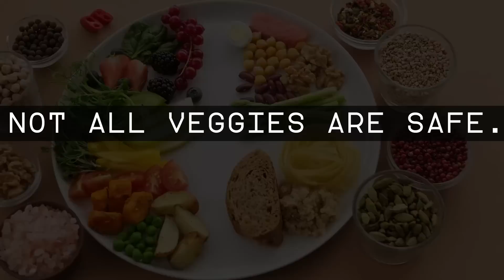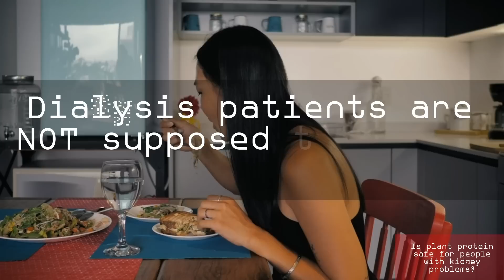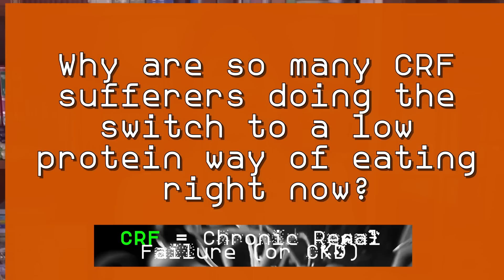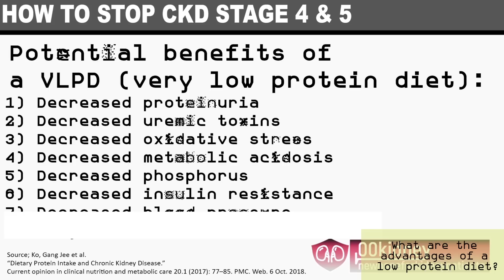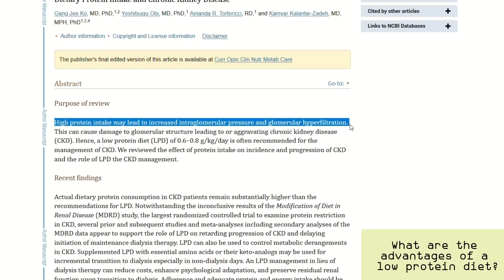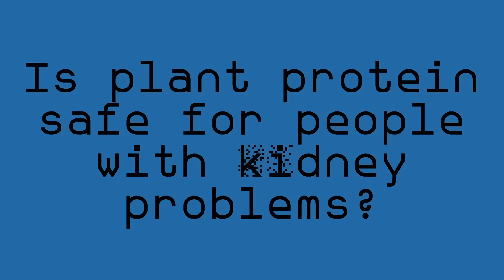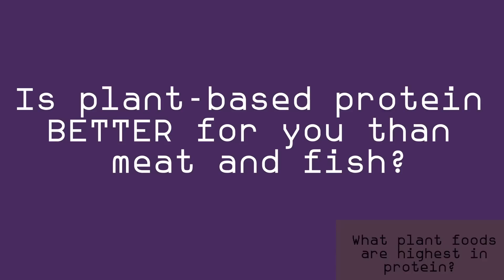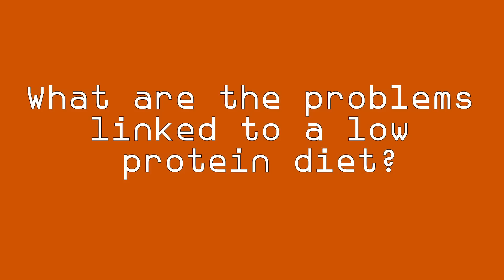Is Plant Protein DAMAGING Your Kidneys? Truth About Plant Protein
TIMESTAMPS
Intro - 00:00
The truth about plant protein - 0:30
Is plant protein safe? - 02:22
Why the low protein diet? - 03:03
What are the advantages of a low protein diet? - 05:05
How to correctly follow a low protein diet. - 07:52
Is plant protein safe? - 08:08
What plant foods are highest in protein? - 09:06
Is plant-based protein BETTER for you than meat and fish? - 10:10
Is it safe to not eat protein at all? - 11:31
What are the problems linked to a low protein diet? - 12:12
How can we avoid malnutrition? - 14:00
End, thank you for watching! - 14:55